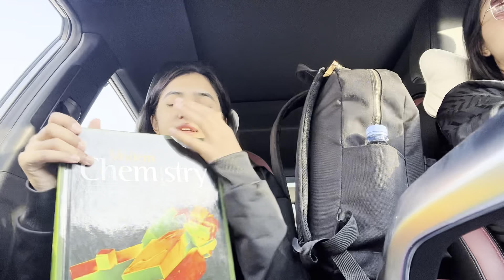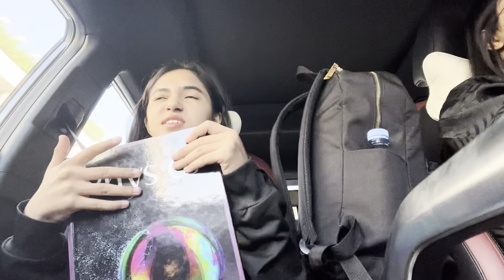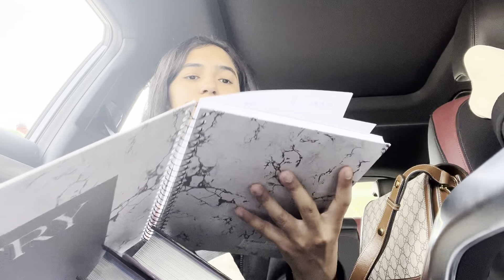Get ready with me for school!! (9th grade)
(っ◔◡◔)っ ♥ Social medias ♥